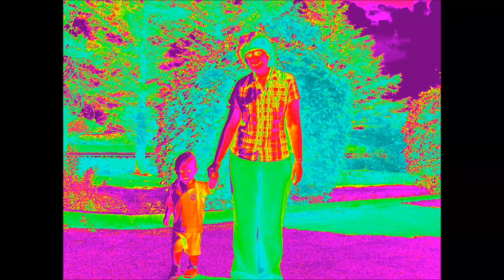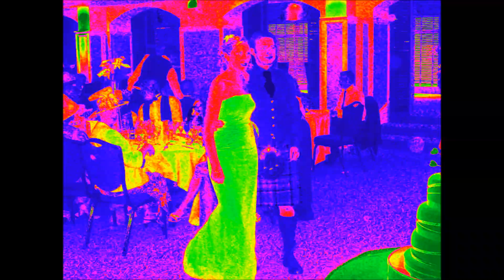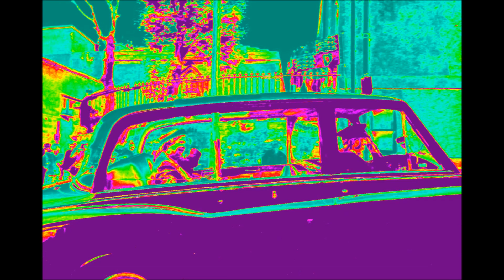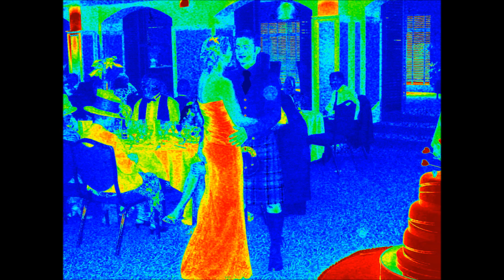Techno 3 IV (F minor) - Scott G Buchan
Guitar:  Scott G Buchan
Drums:  BeatBuddy

Fun Fact:  The paintings that appear towards the end of the video were by my dad.